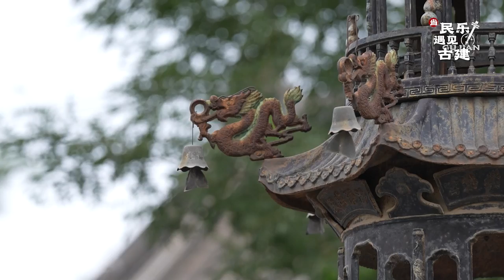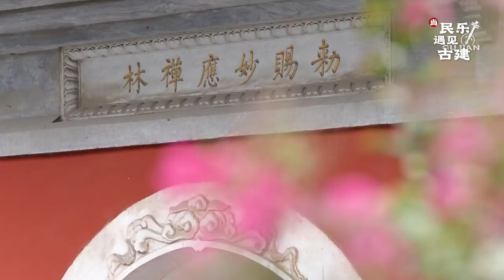《炫动》｜ 中央民族乐团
由著名二胡演奏家、作曲家高韶青先生创作的《炫动》是一首运用中国传统角调式五声音阶为旋律动机,融合北美爵士、布鲁士及欧美民风舞节奏,富有生气的二胡作品。本次活动演奏的是由作曲家罗麦朔改编的弦乐四重奏版本。

中央民族乐团携手北京市西城区文化和旅游局推出《当民乐遇见古建》系列活动。第二期与你一同走进白塔寺！白塔寺（妙应寺）始建于元朝，位于北京市西城区阜成门内大街171号，它是一座藏传佛教格鲁派寺院，初名“大圣寿万安寺”寺内建于元朝的白塔是中国现存年代最早、规模最大的喇嘛塔。

中央民族乐团成立于1960年，是海内外规模最大、艺术最完备的中国民族音乐表演团体，由大型民族管弦乐队和民族合唱队组成，并拥有一批具有卓越成就的艺术家。近年来乐团创作推出的大型民族乐剧《印象国乐》《又见国乐》、大型民族音乐会《泱泱国风》《国风绕梁》《行歌坐月》《江山如此多娇》、音乐剧场《寻找杜甫》，以及《金色回响》《红妆国乐》《美丽新疆》《西藏春天》《丝绸之路》、大型民族交响音画《孙中山》、世界首部大型民族器乐剧《玄奘西行》等剧目已成为乐团的经典剧目。乐团致力于向世界传播拥有几千年历史的中国民族音乐的魅力，在这里可以欣赏到经典的民族音乐作品，也能发现新颖的民族音乐流行创意，更有机会跟随艺术家线上学习民族音乐。